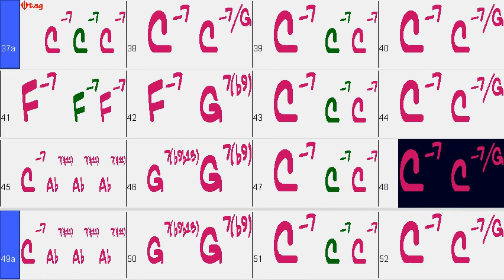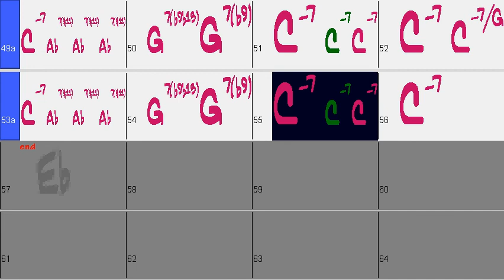VIDEO BACKING TRACK - Equinox (J. Coltrane)